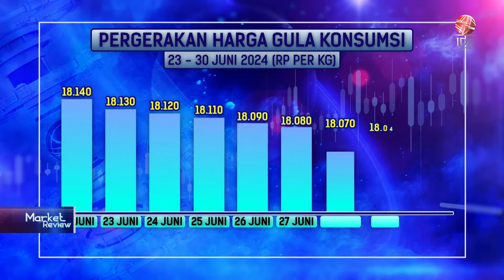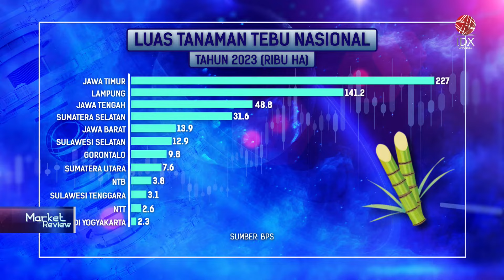Relaksasi Harga Gula Rp17.500/Kg Diperpanjang | IDX CHANNEL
Badan Pangan Nasional memutuskan untuk memperpanjang kembali kebijakan relaksasi Harga Acuan Penjualan (HAP) gula konsumsi di tingkat konsumen, melalui Surat Deputi Bidang Ketersediaan dan Stabilisasi Pangan Nomor 425 tahun 2024 yang dikeluarkan pada 26 Juni 2024. Beleid baru tersebut menyatakan, relaksasi harga gula pasir di ritel modern sebesar Rp17.500 per kilogram, dilanjutkan usai 30 Juni 2024.

Adapun dasar perpanjangan relaksasi harga penjualan gula pasir dilakukan, untuk menjaga ketersediaan, pasokan dan harga gula konsumsi yang stabil di ritel modern. Meski demikian, Bapanas belum bisa memastikan batasan waktu berakhirnya kebijakan relaksasi harga jual gula konsumsi di tingkat konsumen tersebut. Sebab, masih menunggu proses harmonisasi antar kementerian/lembaga.

Selain itu, Bapanas juga menetapkan harga acuan penjualan gula di tingkat produsen atau petani ditetapkan sebesar Rp14.500 per kilogram hingga 31 Oktober 2024.